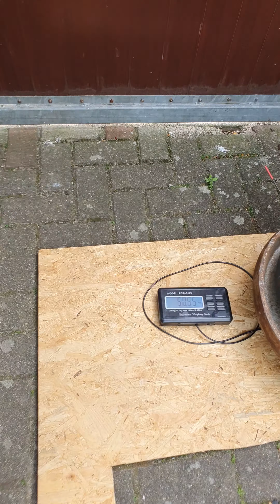Matthias Hörning (DEU) "LOGAN LIFT" 50,5 KG (DH)